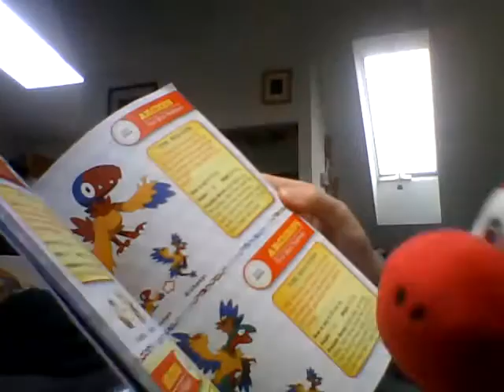ytp fart in my face